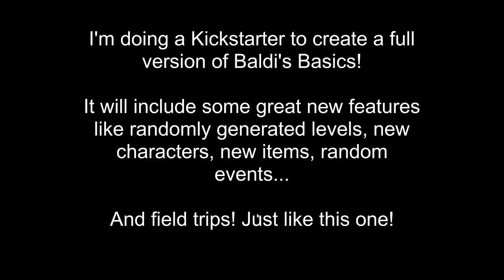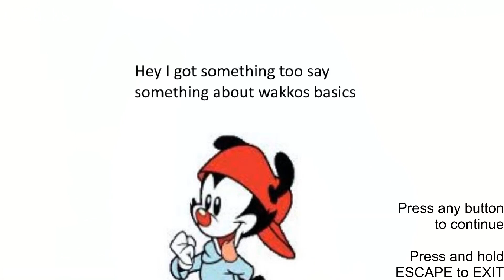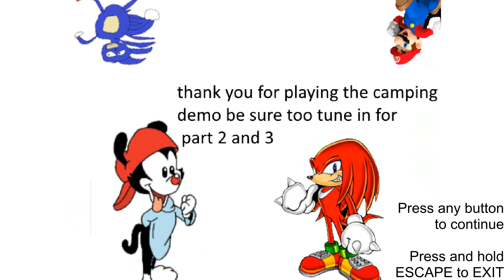Wakko Warner's Cartoon Camping Trip (Wakko Warner's Silly And Goofy Camping Trip Redux)